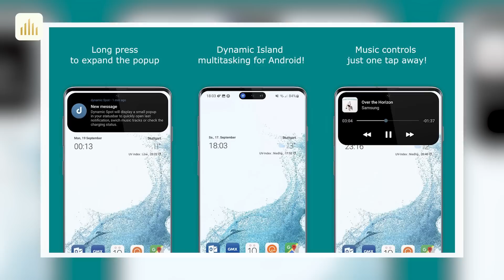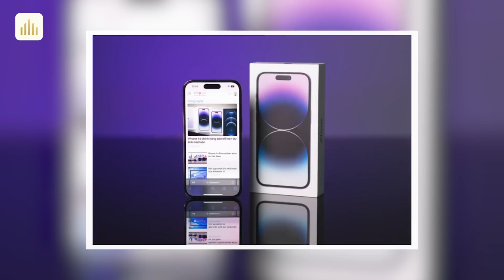Tin nóng: Dynamic Island “XỊN” chính thức xuất hiện trên điện thoại Android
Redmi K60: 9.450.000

Nội dung:
0:00 Intro
0:18 Dynamic Island bắt đầu xuất hiện trên điện thoại Android
1:25 Motorola đại chiến phân khúc cao cấp
2:25 iPhone 15 Pro sẽ phá kỷ lục về giá trong lịch sử